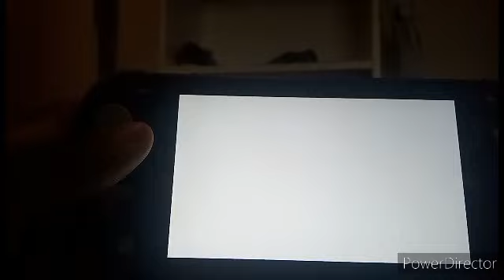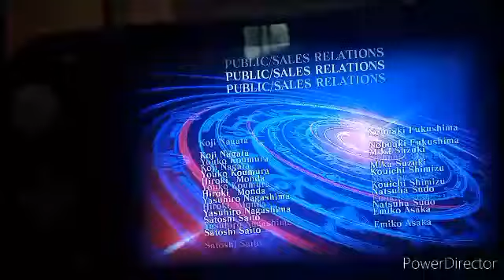Let's Play BlazBlue Central Fiction! Arcade Mode: Naoto Act 1